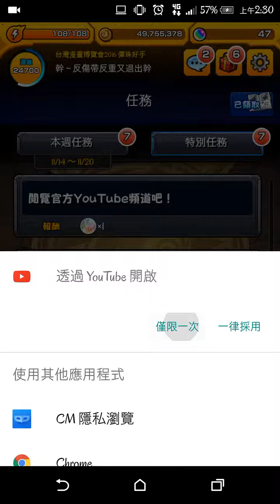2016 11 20